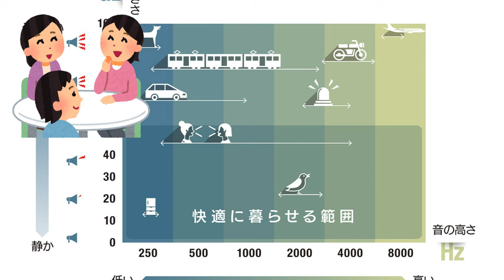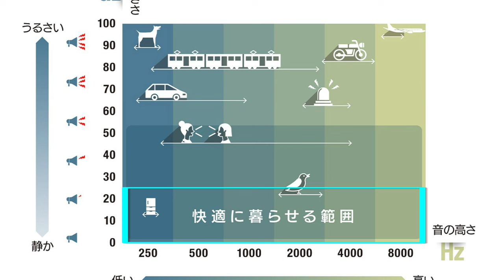睡眠専用の耳栓Loop Quiet vs Victor耳栓を徹底比較して、良質睡眠を手に入れよう！【Loop Quiet】【Victor EP-S433】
▼【Loop Quiet（睡眠用）】

▼【Victor EP-S433（ライバル耳栓）】

▼【Loop Experience（ライブ/スポーツ）】

▼【Loop Engage（日常生活）】

(1)快適すぎて最強の睡眠生活を過ごせるスゴい耳栓がコレです！【Victor】【EP-S433】

(2)OpenFit vs Open Run Proの通話品質を徹底比較！さらに専用アプリのカスタムEQ、キー操作もスゴいぞ！【Shokz】

チャプター
00:49 Loopの耳栓とは!?
01:42 基本スペック
03:49 デザイン
05:17 装着感
06:34 遮音レベル
08:15 まとめ